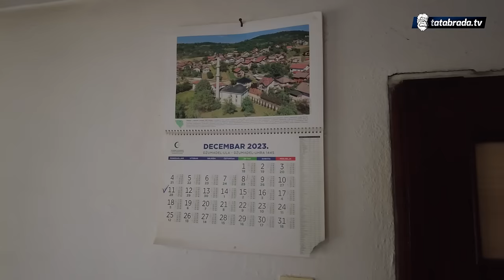"Rek'o mi je ti nećeš ništa radit' kad dođeš za me, jest vraga!"